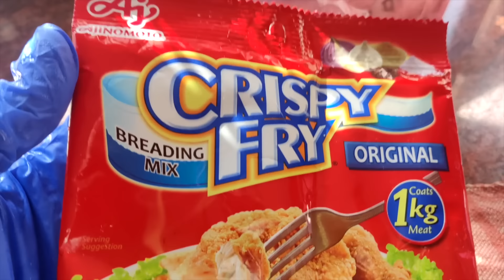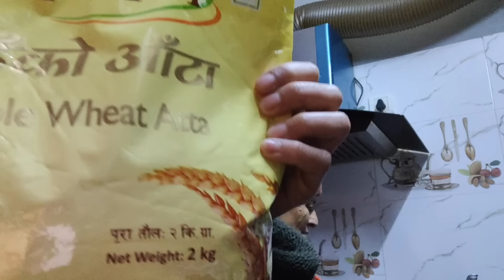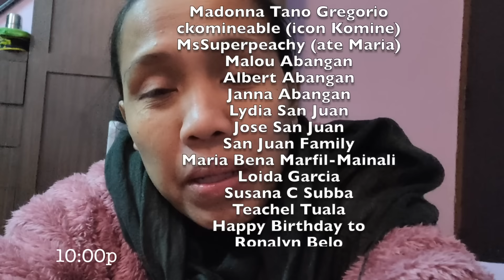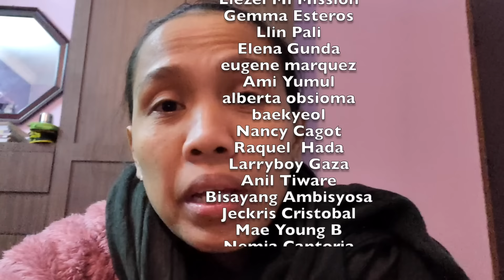BUHAY SA NEPAL:MUNTIKAN NA BUMILIB SI BYENAN KUNG NEPALI NA BABAE SA AKIN🤪|MAY BISITA SINO SILA?👭😱